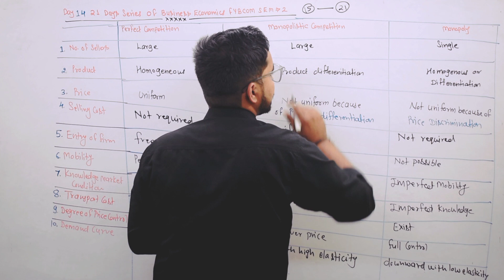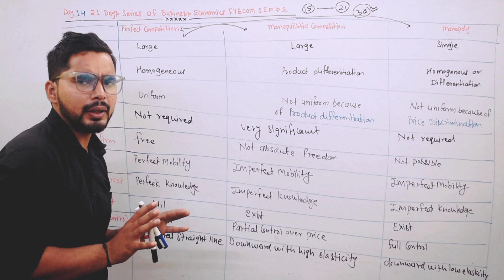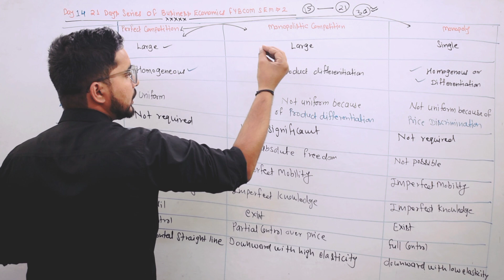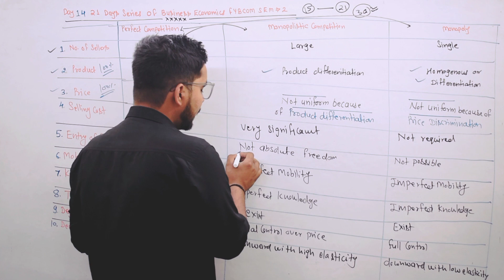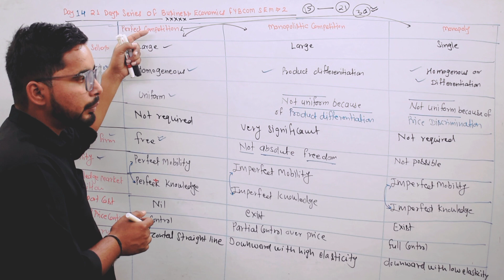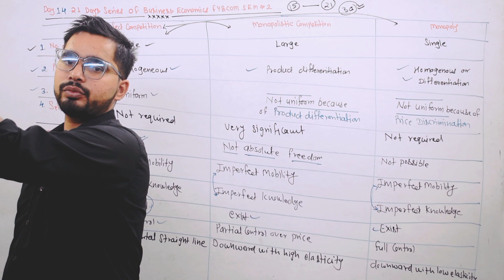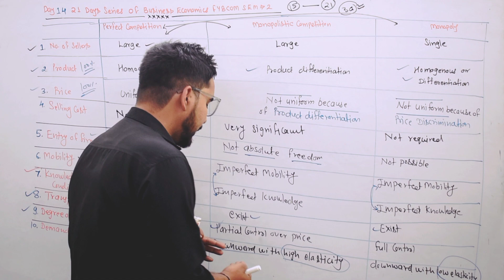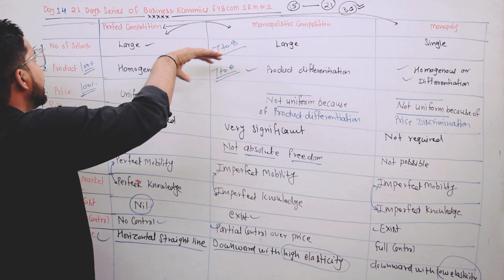Distinguish Between Perfect Competition and Monopoly and Monopolistic Competition | FYBCom sem-2